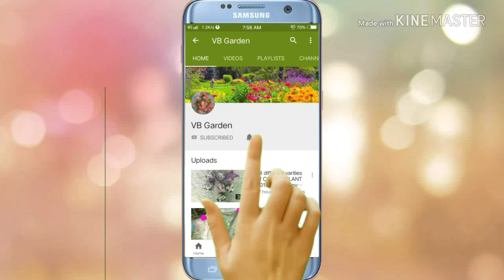15+ Plants to grow in bottle with names | प्लास्टिक बोतल में लगाने वाले 15+ पोधो के नाम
In this video you will see the 15+ plants which you can grow in bottles or Diy pots or Home made pots | प्लास्टिक बोतल में लगाने वाले 15+ पोधो के नाम

you can use waste plastic bottles to create amazing and good looking pots at home.

Plants shown in this video -

Vinca plant
Devil's Backbone
wandering jew plant
Baby tears plant
Turtle vine
Cockscomb plant
portulaca
Purple heart plant
Syngonium plant
Jade plant
Euphorbia milli
Kalanchoe plant
Loropetalum hedge plant
Snake plant
Money plant
Buying Links -

With regards,
VB GARDEN